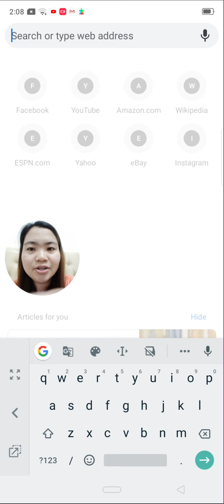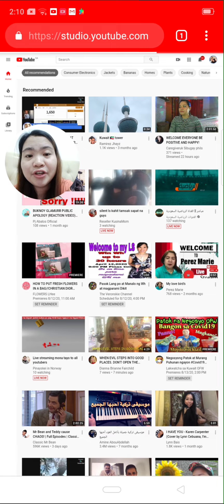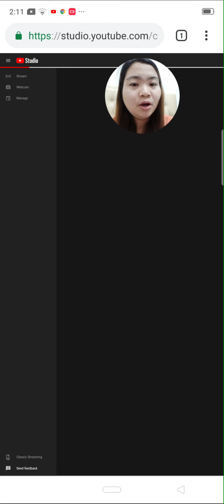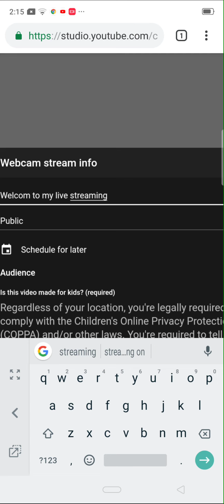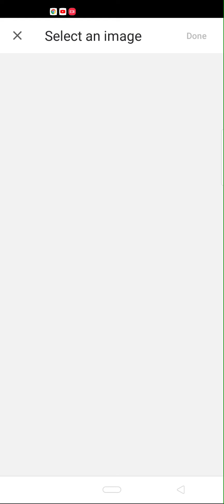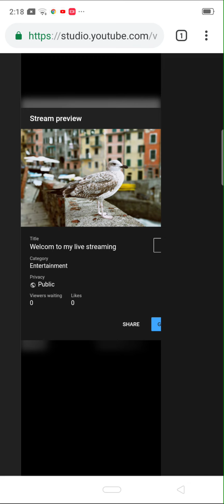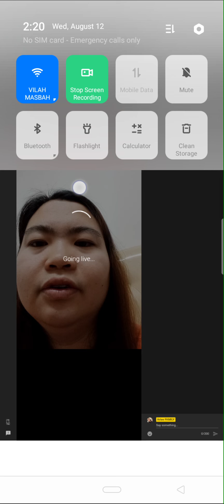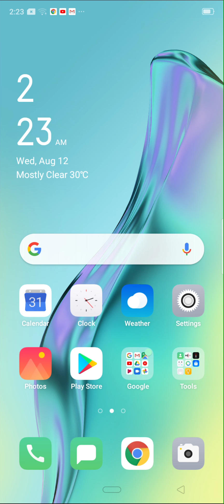How to make direct YouTube Live Streaming using Cellphone without 1k subscribers?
Using Chrome browser